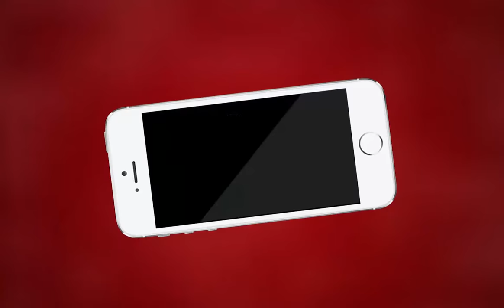AJMER NEWS | किशनगढ़ में धर्म परिवर्तन के मामले को लेकर शिवसेना ने किया प्रदर्शन | MTTV INDIA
किशनगढ़ में धर्म परिवर्तन के मामले को लेकर शिवसेना ने किया प्रदर्शन
2 दिन पूर्व किशनगढ़ में धर्म परिवर्तन का मामला हुआ था उजागर
अजमेर कलेक्ट्री में शिवसेना कार्यकर्ताओं ने कराया विरोध दर्ज
धर्म परिवर्तन के खिलाफ नारेबाजी व आरोपियों के खिलाफ सख्त कार्रवाई की मांग